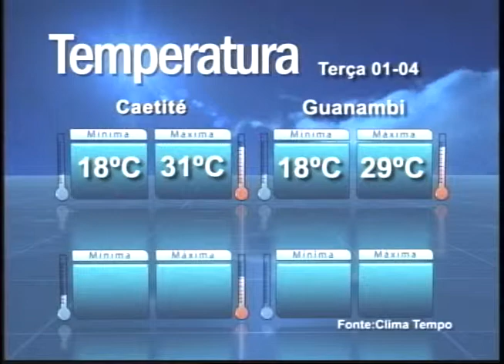Uesb Notícias 1ª edição exibido no dia 01 de abril de 2014 (parte 01)